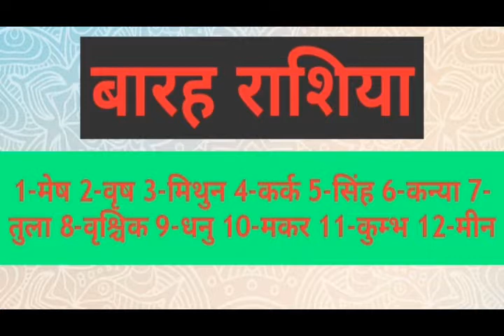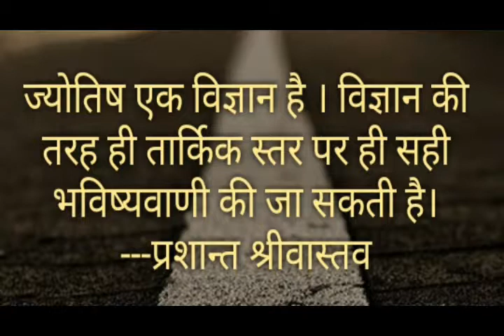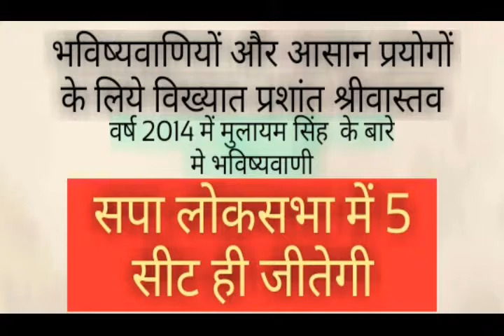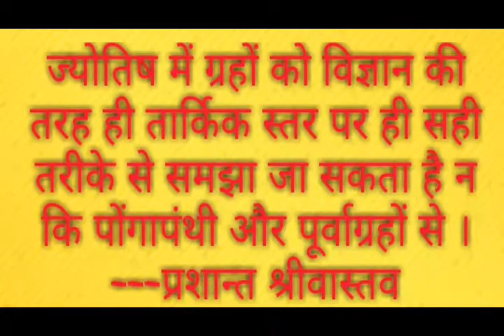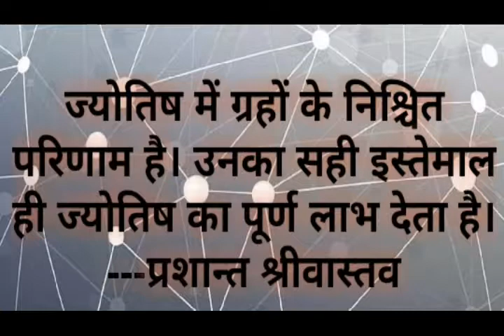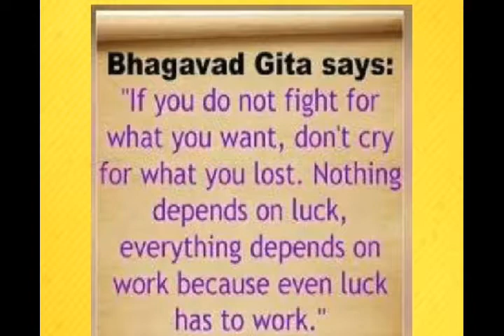शनि की साढ़े साती : और दशा से अब कष्ट नही | shani sadhe sati | shani mahadasha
shani ki sadhe sati ka prbhav
shani ki sadhe sati
SRI PRASHANT SRIVASTAVA  is best astrologer, palmist, numerologist born in, kashi India.
He studied BE in mechanical engineering.He is born Astrologer, according to his
mother because from the age of 11 years he started predicting about his friends
and family, Got appreciated as a child astrologer. He researched a lot for problems and their solution, Astrological Solution given by him is today known as panacea by his followers. Rashi chkra, kundali, lagna, chandra rashi, surya rashi, mahadasha, antardasha, shani ki sadhe sati, mangali  are the subject which he explained scientifically. He is also a spritual speaker given his different view about dharma, health, jyotish, life, death, mystery of death, after death, divine life, rebirth, God, hindu, arya etc. He is favorite astrologer of businessman, Film, Tv artist, Media, Politics, Govt. Officers, Student, housewives etc.  इस वीडियो में शनि महादशा, shani, sadhesati, shani sadhe sati ka fal,  साढेसाती, ज्योतिष, astrology, शनिराशी_परिवर्तन, shani sadhe sati se kaise bache, shani sadhe sati ka upay बताया है।

2- About Lockdown and Aaj ka Rashifal

3- About Lockdown and Future of Pakistan

4- About Mesh Rashi Rashifal
Mesh Rashi | Jinkey Liye Safalta hi sabkuch |Badshah Rashi sirf Safalta

5- Vrisabh Rashi Characteristic
Vrishabh Rashi k Rahshya aur bhed

6- About shani, Shani Sadhesati
शनि की साढ़े साती से अब कष्ट नही

7- Aaj ka Rashifal fir galat